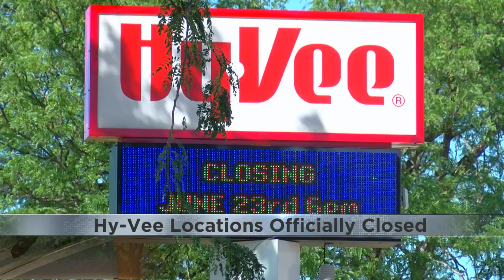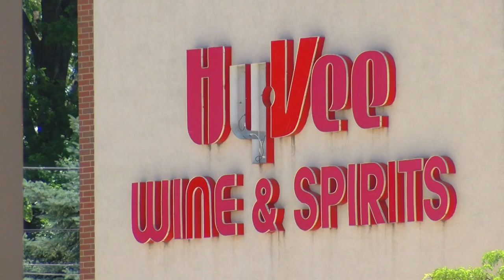Waterloo, Cedar Rapids working to add grocery option as Hy-Vee locations officially close